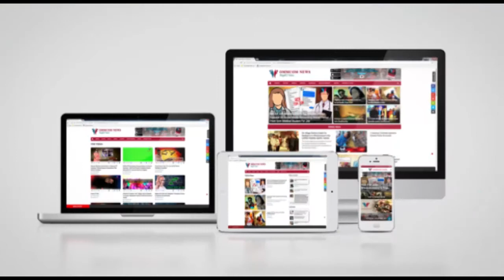Watch: I-Day Special Mashup Of 20 Patriotic Songs In 5 Mins